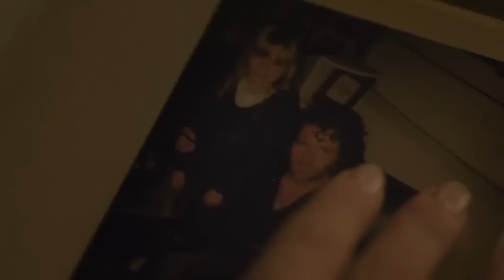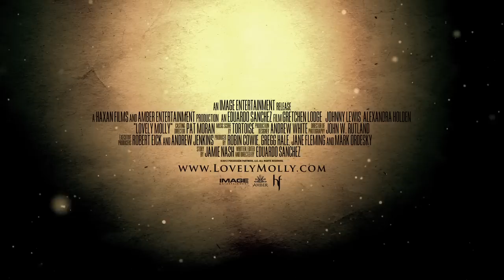Lovely Molly: OFFICIAL TRAILER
Newlyweds Molly and Tim move into Molly's deceased father's house in the countryside. Her isolation is soon shattered by a mali­cious presence that unleashes a physical and mental assault. As she struggles to regain footing in her simple existence, Molly's grip on reality begins to waver. Her erratic behavior is a warning sign to her friends and family, whose interventions drive her further into solitary torment and spur a deep, dark infidelity within her.